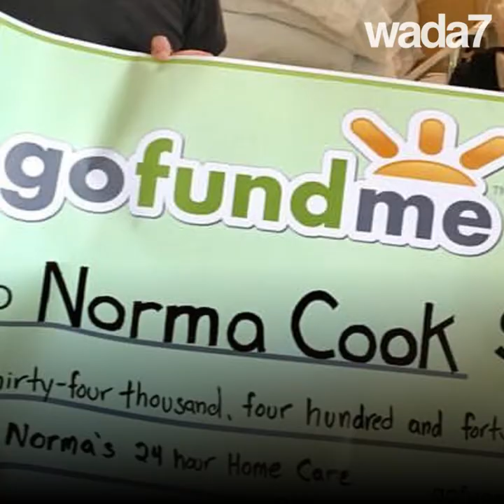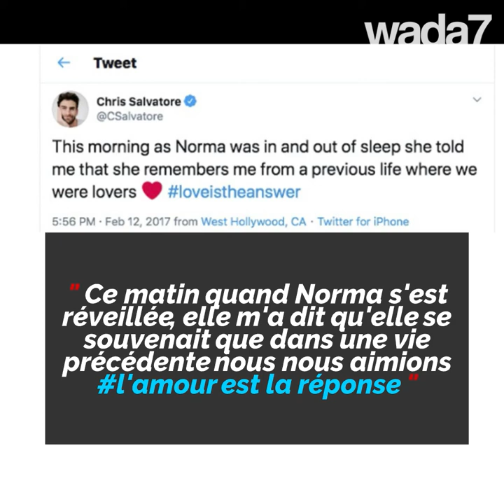L'amitié ne connaît pas l'âge ...😍😥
L'amitié ne connaît pas l'âge...découvrez l'histoire bouleversante d'une vieille  dame et de son voisin ...😱😘😢